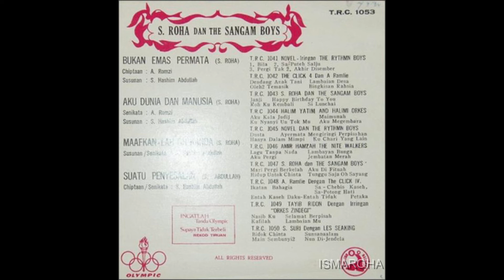EP S Roha & The Sangam Boys – T R C 1053 Preview